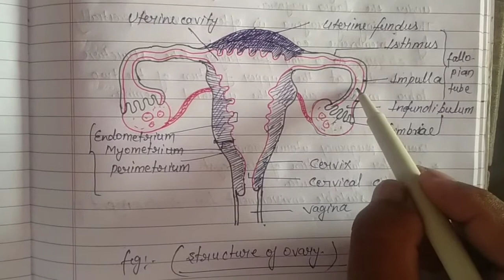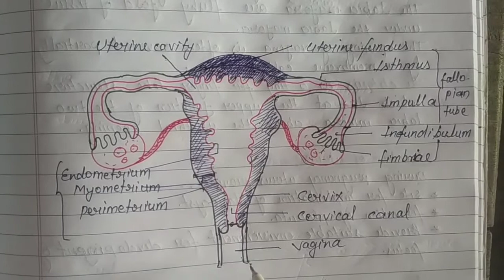Biology class 10th female reproductive system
12th biology book
biology book class 12
bio class 12
class 12 biology chapters
biology textbook class 12
cbse biology class 12
class 12 biology solutions
12th science biology
biology class 12 chapter 1 in hindi
all in one biology class 12
together with biology class 12
12th cbse biology book
biology in hindi 12th
chapters of biology class 12
12 science biology book
modern abc biology class 12
best book for biology class 12
12 biology chapter
biology class 12 chapter 5
cbse class 12 biology textbook
std 12 biology textbook
ch 2 bio class 12
biology chapter 2 class 12
dinesh biology class 12
class 12 biology chapter 3
cbse class 12 biology book
biology class 12 chapter 3 in hindi
elementary biology class 12
chapter 6 biology class 12
cbse 12 biology
12th biology in hindi
chapter 3 class 12 biology
biology ppt for class 12
comprehensive biology class 12
mtg biology class 12
biology chapter 6 class 12
12th ka biology
cbse class 12 biology solutions
abc biology class 12
biology in hindi class 12
chapters in biology class 12
chapter 1 of biology class 12
class 12 biology chapter 6
bio book class 12
best reference book for biology class 12
chapter 13 biology class 12
grb biology class 12
biology guide for class 12
class 12 bio book
class 12 biology chapter 4
12th biology 1st chapter
class 12 chapter 1 biology
12th bio book
12th biology book 2019
12th book biology
biology 12 chapters
cbse 12 biology textbook
12th science book biology
ch 12 bio class 11
all chapters of biology class 12
12th biology book price
biotechnology in hindi class 12
12th bio 1st chapter
class 12 biology chapter 1 solutions
ch 8 bio class 12
biology 12th chapter 1
best biology reference book for class 12
1st chapter of biology class 12
class 12 biology chapter 8
best reference book for class 12 biology
new biology book for class 12
class 12th biology chapter 1
12th biology chapter 1
std 12 biology
biology class 12 chapter 6 in hindi
cbse biotechnology book class 12
chapter 6 class 12 biology
class 12 chapter 5 biology
biology class 12 chapter 4
all in one class 12 biology
class 12 ka biology
12th std biology book
12 ka biology
12 class biology chapters
12th ki biology
chapter 16 biology class 12
12th class biology chapters
bio ch 2 class 12
biology cbse 2019
biology chapter 8 class 12
best guide for biology class 12
chapter 8 class 12 biology
biology book class 12 in hindi
biology 1 chapter class 12
12th cbse biology chapters
biology booster class 12
12th biology 2nd chapter
12th new biology book
chapter 2 of biology class 12
12th biology new book
class 12 biology book price
std 12 biology book
biology class 12 chapter 1 solutions
class 12 biology chapter 13
biology class 12 biotechnology
class 12 biology biotechnology
chapter 13 class 12 biology
biology class 12 chapter 11
biology class 12 2019
class 12 ki biology
oswal biology class 12
class 12 biology chapter 7
biology guide class 12
class 12th biology 1st chapter
biotechnology chapter of class 12
12 class biology chapter 1
12th class ki biology
biology together with for class 12
biology chapter 9 class 12
12th biology cbse book
pradeep biology class 12 price
biology xii
class 12th biology chapter
class 12 biology 2019
12th agriculture biology book
chapter 1 of class 12 biology
cbse biology class 12 book
12th cbse book biology
2nd chapter of biology class 12
12th chapter biology
chapter 5 of biology class 12
cbse biology 2019
cbse book biology class 12
best biology guide for class 12 cbse
chapter 11 class 12 biology
best guide for class 12 cbse biology
biology chapter 1 of class 12
bio reference book class 12
class 12 cbse biology chapters
class 12 biology best book
class 12 bio textbook
biology class 12 chapter 5 solutions
biology class 12 chapter 10
class 12 chapter 6 biology
chapter biology class 12
biotechnology book class 12
12 science book biology
12 agriculture biology book
cbse 12th textbook biology
chapter 4 of biology class 12
biology class 12 chapter